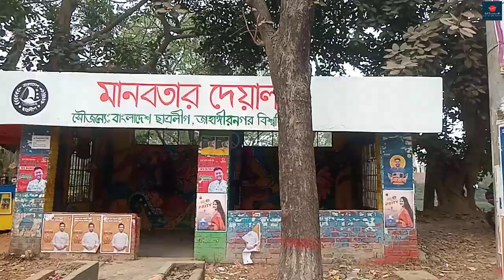Jahangirnagar University | JU | জাহাঙ্গীরনগর বিশ্ববিদ্যালয় | বিশ্ববিদ্যালয়ের বিখ্যাত লেক | পর্ব ২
মনোরম প্রাকৃতিক সৌন্দর্যমন্ডিত জাহাঙ্গীরনগর বিশ্ববিদ্যালয়